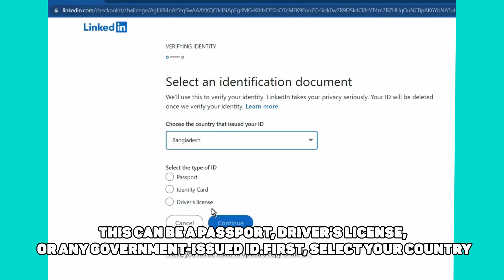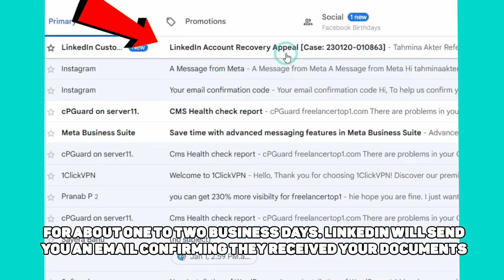NEW! How to RECOVER LinkedIn Temporarily Restricted Account (Step by Step tutorial)